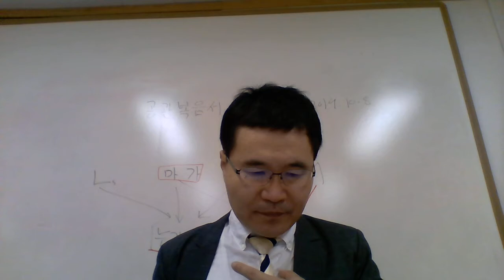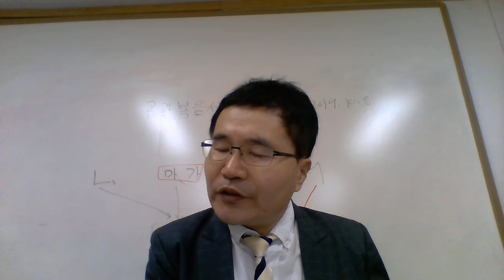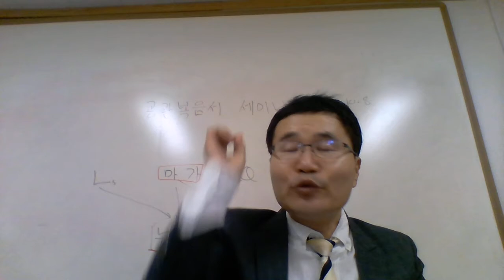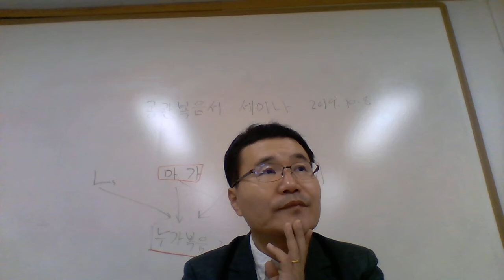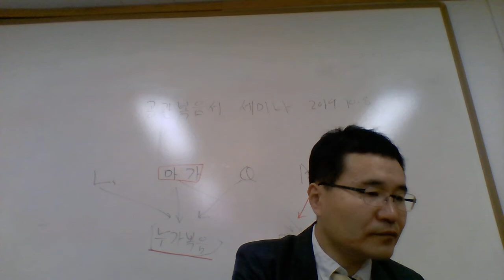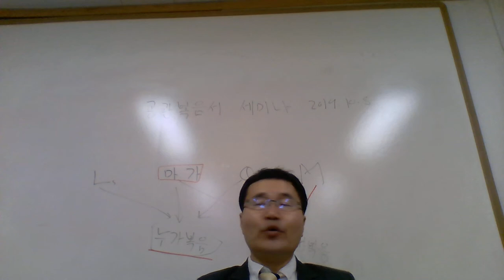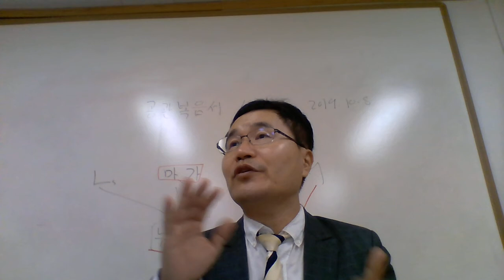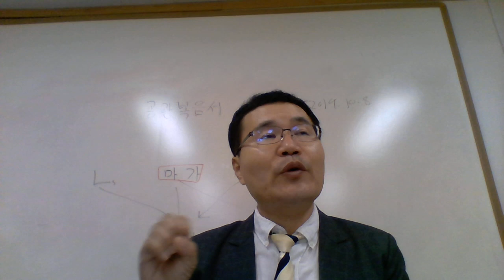9차시 공관복음서의 예수 부활현현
마태, 마가, 누가 복음에서 예수의 십자가 죽음이후 제자들에게 나타나신 사건을 통해서 각 복음서 기자의 신학을 알아본다.

강사 소개

조재형
그리스도대학교를 졸업하고, 연세대 연합신학대학원에서 신약 전공으로 석사학위(Th.M)를 받았다. 미국 하딩신학대학원에서 문학석사(M.A)와 시카고신학대학원에서 목회학석사(M.Div)를 마쳤으며, 클레어몬트대학원(CGU) 종교학과에서 신약성서 전공으로 박사학위(Ph.D)를 받았다. 현재 케이씨(그리스도)대학교의 강사로 신약성서와 기독교의 기원에 대한 교육과 연구를 하고 있다. 한국기독교학회와 한국신약학회 정회원이며 대학 그리스도의교회 협동목사로 봉사하고 있다. 저서로 『초기 그리스도교와 영지주의』(서울: 동연, 2020) 과 『그리스-로마종교와 신약성서 － 그리스도교 기원에 대한 사상사』(서울: 부크크, 2018) 등이 있고, 신학 전문학술지에 약 25편의 논문을 게재했다.